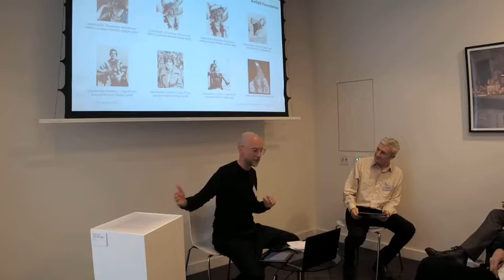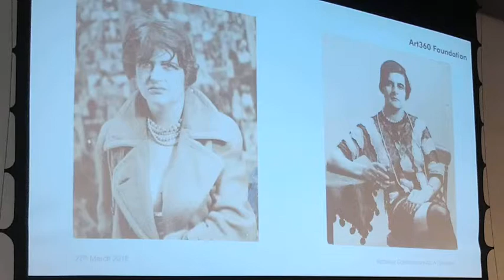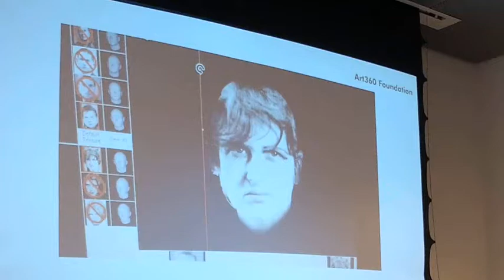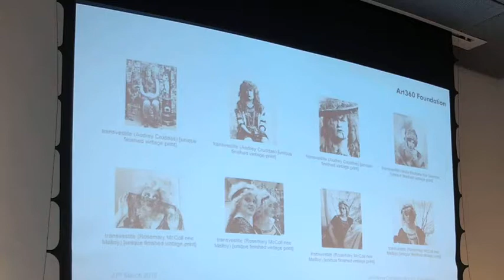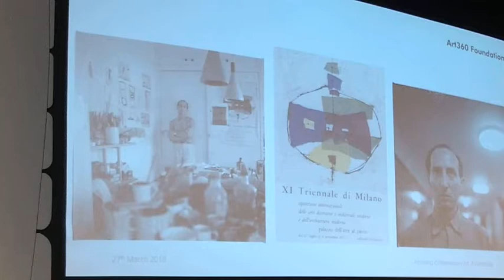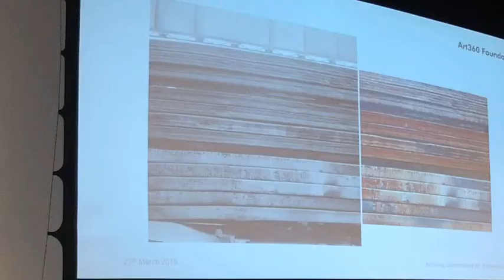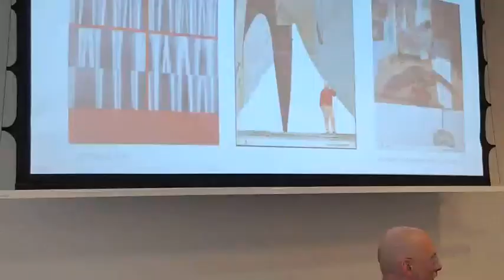Archiving Contemporary Art: Part 2, Paul Rousseau, The John Deakin Archive and Mark Waugh, Art360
What are art archives, and why do they matter?

Archiving Contemporary Art: A Workshop explored some of the practical approaches and theories of archiving contemporary art, with the help of the unique perspectives of Art360 Foundation artists, archivists and experts in the field.

Held on 27 March 2018.

Paul will described his role in managing the archive of John Deakin, who is best known for a striking series of portraits he took when working for British Vogue magazine in the early 1950s, and for providing Francis Bacon with photographs of some of their shared Soho circle to use as base images from which to paint. Unrelated to these projects, the John Deakin Archive holds thousands of negatives and hundreds of prints. What are these other images, who are they of and what do they tell us about Deakin, his working practice and his time?

ABOUT THE ART360 PROJECT
The Art360 Project has created a valuable network of experts in key areas, including archive valuations, digitisation and conservation. We share the knowledge accumulated through our activities, and to stimulate ongoing conversation on these vital subjects as they evolve with technological innovations. Our workshops are a unique opportunity to gain insight into an increasingly pressing but under-researched field of inquiry. We hope to create a thought-provoking forum for discussion and bridge dialogue between institutions, artists, estates and archivists. “As a child, and now an adult I continue to be inspired by the lives of artists. My own personal life story is unique and I would like to begin the process of sharing it through the cultural history of my work.” - Hayley Newman, Art360 Foundation artist “Without a public showing, documentation or works in private or public collections the entirety of my practice remains in the margin, unseen and unavailable.” - Terry Smith, Art360 Foundation artist The Art360 Project is supported using public funding by the National Lottery through Arts Council England. It brings together the shared expertise of Art Fund, DACS, The Henry Moore Foundation and The National Archives.